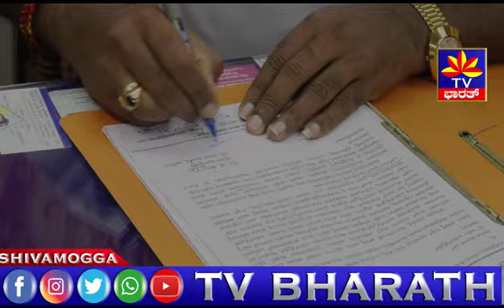corona warriors | Suresh k balegudi | TV Bharath spl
ಸುರೇಶ್‌ ಕೆ ಬಾಳೇಗುಂಡಿ .. ಶಿವಮೊಗ್ಗ ನಗರದ ಖ್ಯಾತ ಉದ್ಯಮಿ ಮತ್ತು ಸಮಾಜ ಸೇವಕರು .. ಉದ್ಯಮ ಮತ್ತು ಉದ್ಯೋಗಿಗಳ ರಾಮಸೇತು.. ಪ್ರೈವೇಟ್‌ ಎಂಪ್ಲಾಮೆಂಟ್‌ ಬ್ಯೂರೋ ಕಂಪನಿಯ ಸಂಸ್ಥಾಪಕರು..